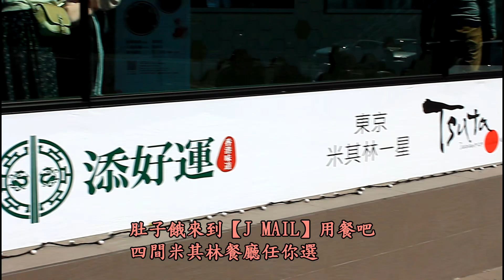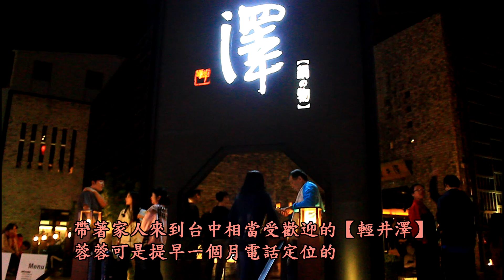【台中】春節初三走春~台中遊｜ Miney愛旅行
記錄台中兩天一夜的行程